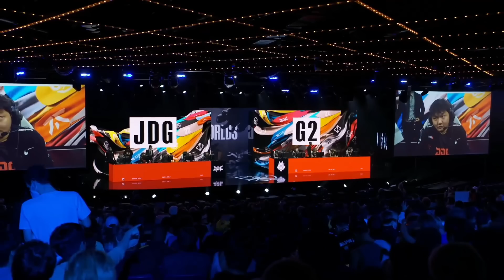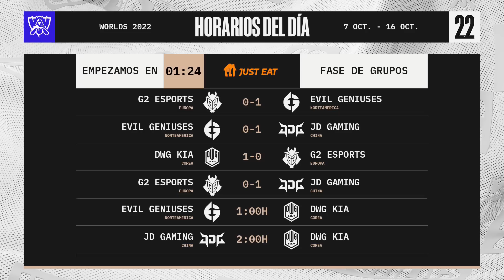G2 ESPORTS VS JD GAMING - GRUPOS 6 - WORLDS - 2022 - LEAGUE OF LEGENDS